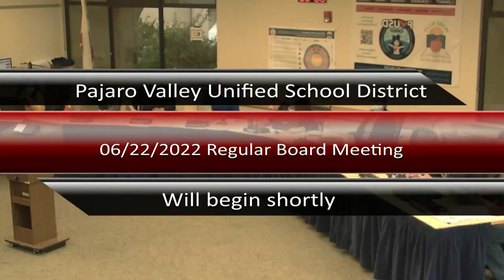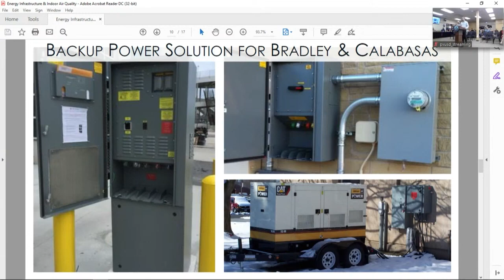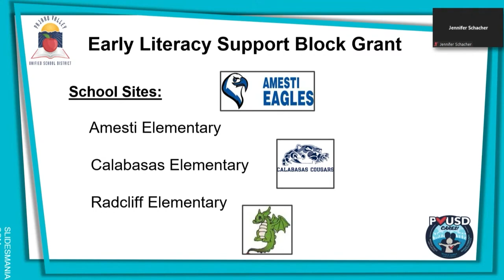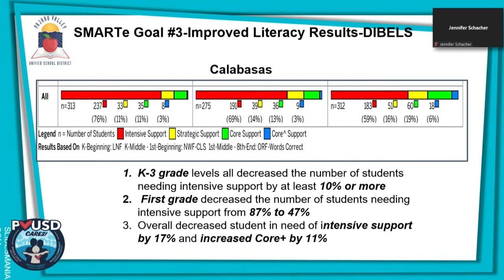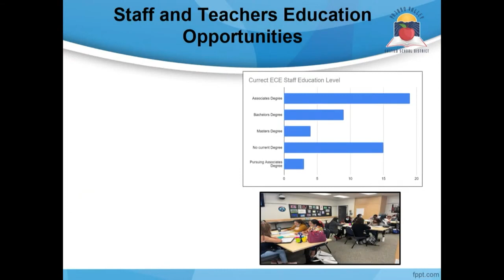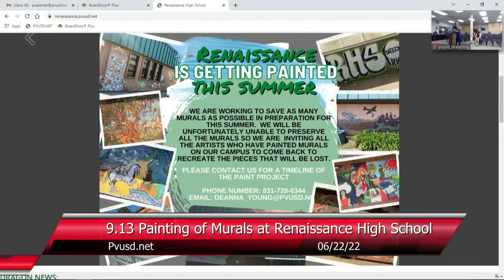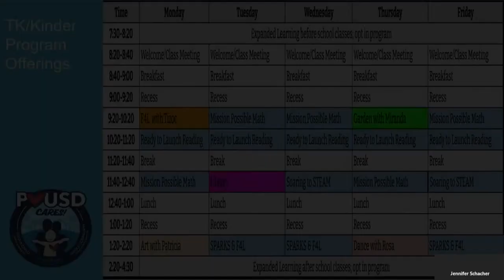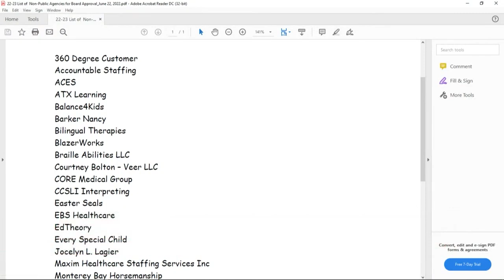Pajaro Valley Unified School District 6/22/22